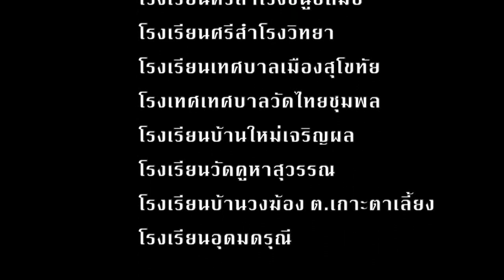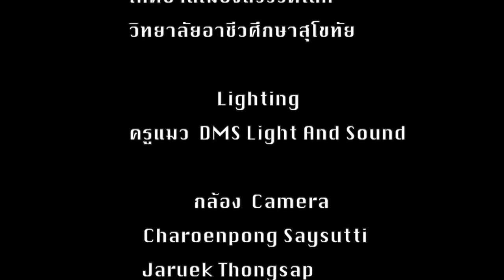ชื่นชมครูเทคนิคโซโล่กีตาร์ร้องเพลงคิดถึงพ่อ